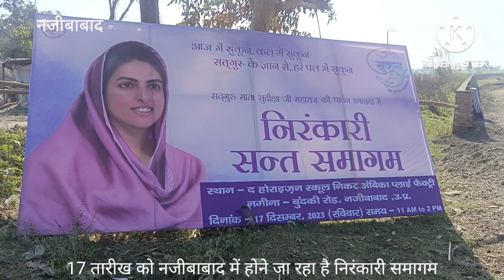17 दिसंबर को नजीबाबाद कोतवाली रोड पर होगा निरंकारी संत समागम तैयारी चल रही जोरों पर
17 दिसंबर को नजीबाबाद कोतवाली रोड पर होगा निरंकारी संत समागम तैयारी चल रही जोरों पर